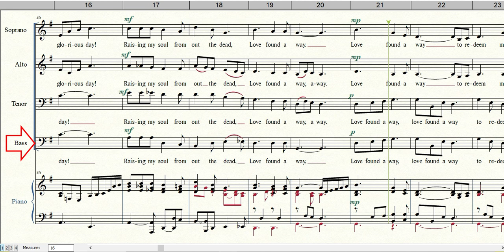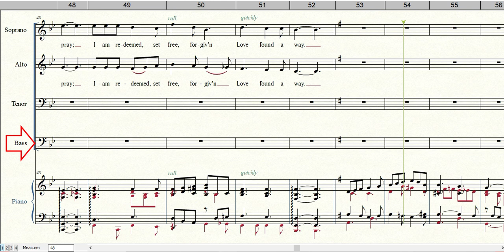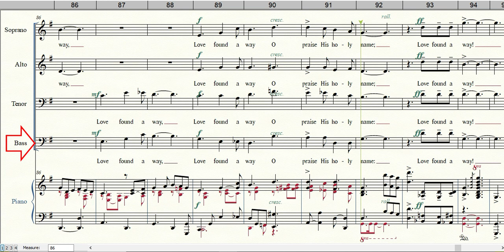LOVE FOUND A WAY | Bass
Words by Aves B. Christiansen
Arranged by Harold DeCoou